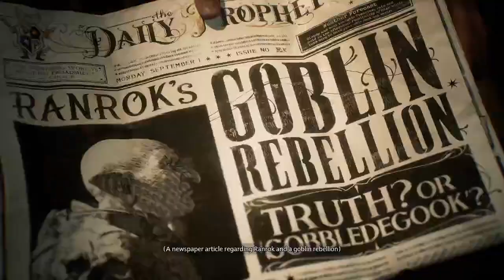Hogwarts Legacy Part 1